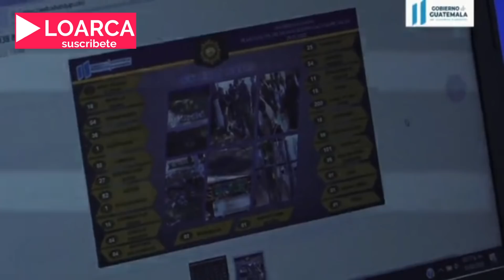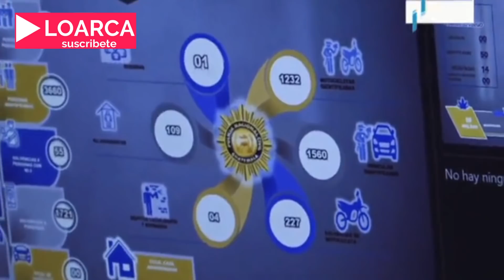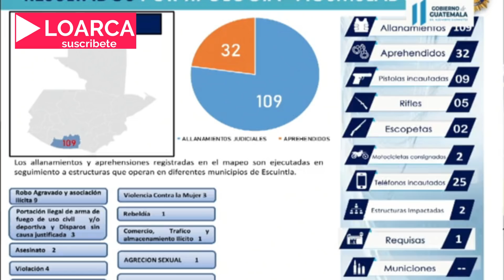(Alejandro Giammattei) realiza recorrido en Escuintla